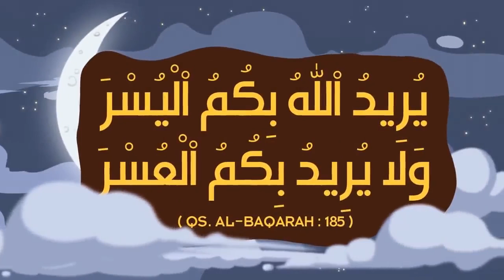Eid ul Fitr Allah Is Greater Inside & Outside Ramadan End Of Ramadan Ustad Nouman Ali Khan